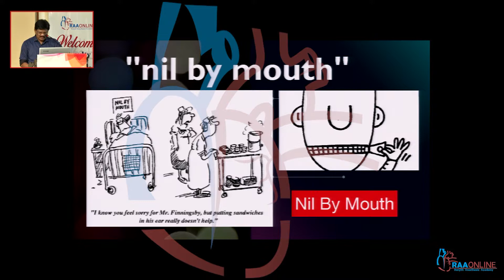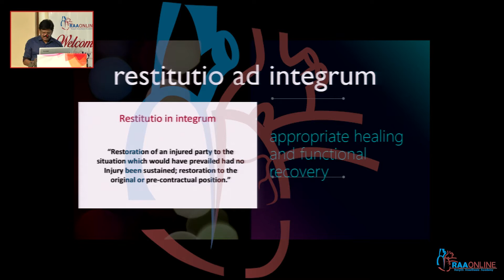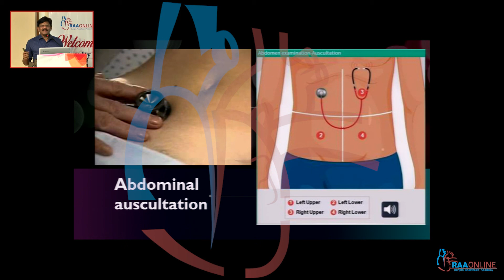Surgeons Role Restart Early Post OP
Description:
Comprehensive Critical Care Medicine has 11 Specialties, 216 Video Lectures, 247 Reading Materials, 159 Presentations, and 69 Test Series are Available on RAAONLINE APP. Learn from 100+ Experienced Faculties.

Comprehensive Critical Care Medicine Specialities:
1. Arterial Blood Gas
2. Clinical Nutrition
3. Critical Care Pearls
4. ECMO
5. Basic Echocardiogram
6. Ultrasound
7. Mechanical Ventilation
8. Electrolyte Disturbances & Fluid Balance
9. Basic & Advanced Hemodynamics
10. Advanced Echocardiogram
11. Infectious Disease

Description:
MD/DNB Anesthesia has 21 Specialties, 518 Video Lectures, 172 Test Series, 766 Reading Materials and 381 Presentations are Available on RAAONLINE APP. Learn from 100+ Experienced Faculties.

MD DNB Anesthesia Specialties:
01. Basics of Anesthesia
02. Anesthesia Machine
03. Mechanical Ventilation
04. Basic & Advanced Airway
05. Obstetric Anesthesia
06. Pediatric Anesthesia
07. Neuro Anesthesia
08. Cardiac Anesthesia
09. Transplant Anesthesia
10. Onco Anesthesia
11. Thoracic Anesthesia
12. Monitoring in Anesthesia
13. Basic & Advanced Hemodynamics
14. Basic ECG
15. Regional Anesthesia
16. Labour Analgesia
17. Complex Congenital Heart Disease
18. Clinical Anesthesia
19. Airway Simulation Workshop 2022
20. Seminars in Anesthesia
21. Vascular Anesthesia